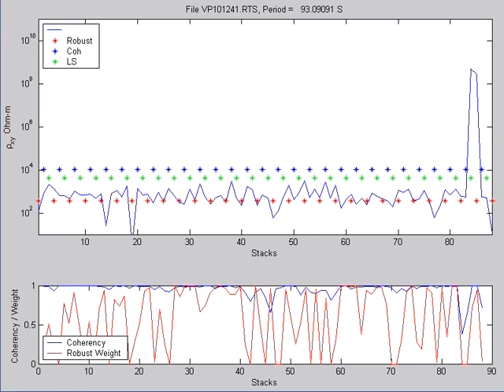Robust statistical processing of time series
The movie shows   processing of magnetotelluric (MT) time series sampled at 1 Hz. The  MT time series were divided into 90 segments of equal length.  The upper panel shows the apparent resistivity for each segment of the time series. Blue line - estimates of apparent resistivity from each segment. The stars - Green - Least Square (just average), Blue - weighted average with respect to E-predicted Coherency, Red - robust iterative weighted,     The lower panel shows the weight applied to each segment under the different processing schemes. Each frame of this movie shows the results from one frequency. As the movie progresses, we go down to longer periods. The apparent resistivity  derived from robust processing varies smoothly along frequency as against the least square (green) resistivity. This was presented in the data interpretation workshop held in Mumbai - October, 2004.